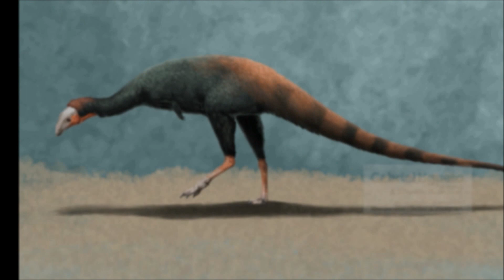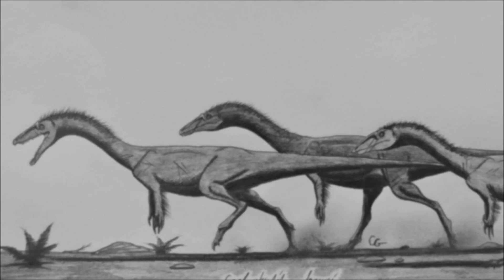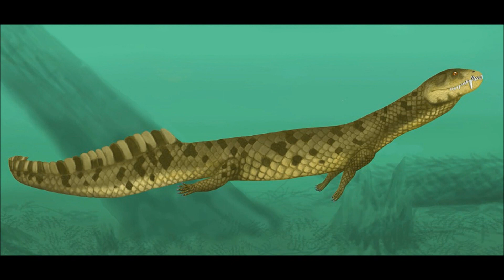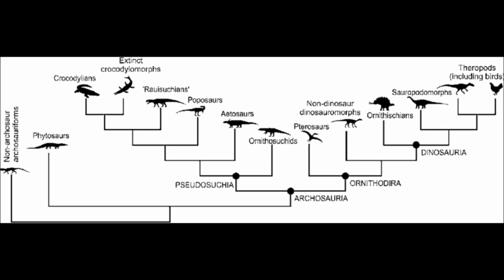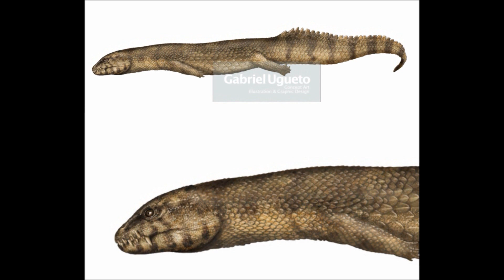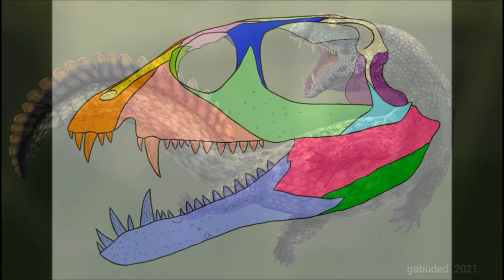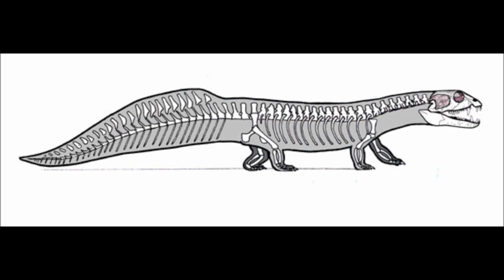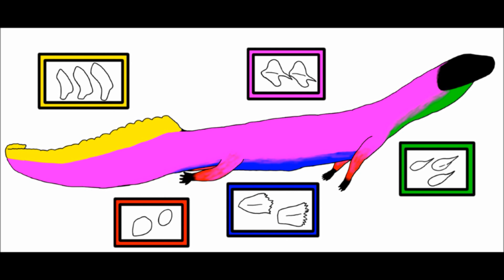Prehistoric Breakdown: Vancleavea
The Triassic is full of strange creatures that look like nothing that has come since, and in the shallow waters lived one of the strangest of all.
Today we breakdown an creature that just gets stranger the more you learn about it, Vancleavea.
00:00 Narrative
06:27 Breakdown